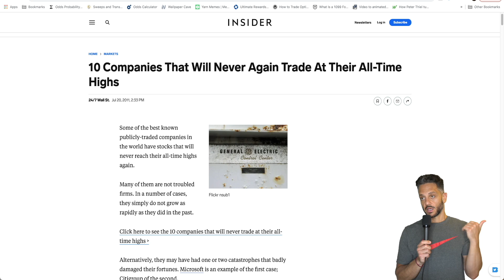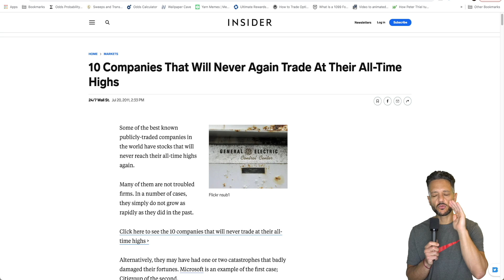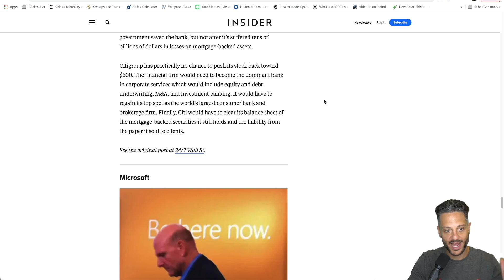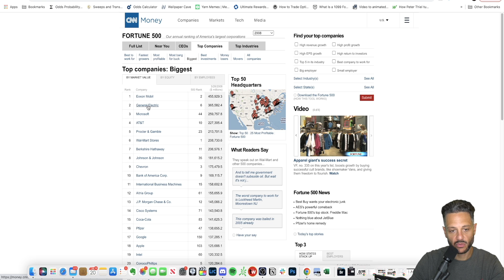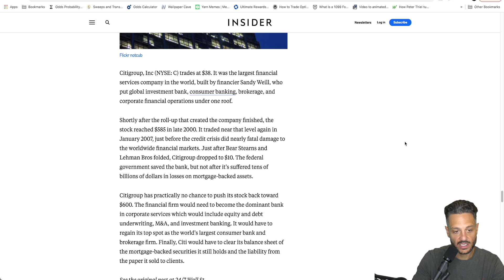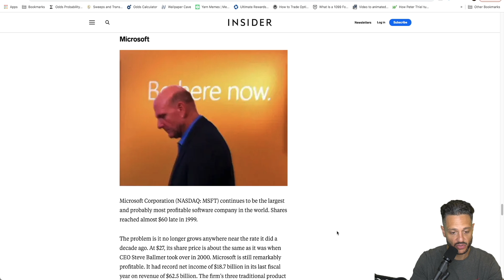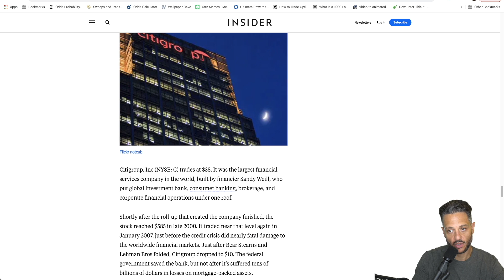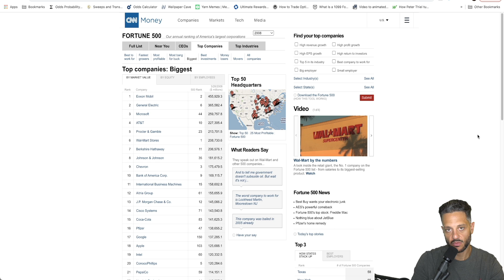Some stocks are REALLY dead forever...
LINKS ⛓️